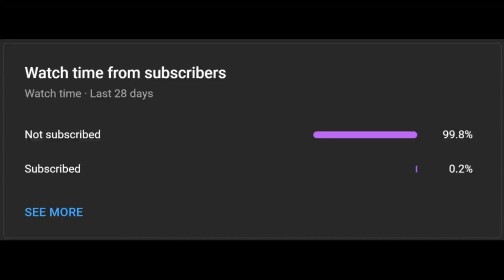PRX Jinggg quickest ACE 🔥🔥vs Team Exploit (PAK) | Insane ACE 🔥🔥